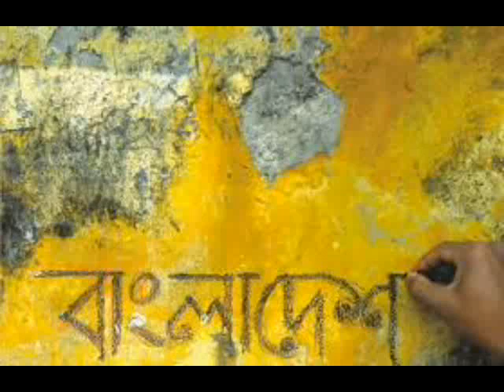Panoramic View Of South Asian Arts.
This is a video on the arts and culture of south Asian countries.
Many songs have been used  in the background.
And a special thanks to my brother Susmit Sen for the conclusion voice over.